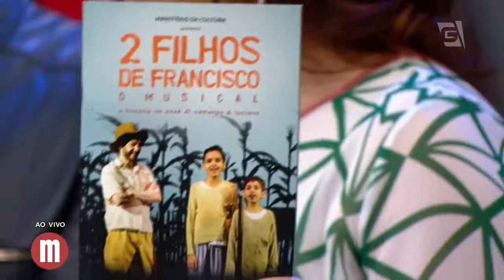Musical "Dois Filhos de Francisco" - Mulheres (11/10/17)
A história de dois grandes nomes da música brasileira está em cartaz nos teatros e ficou DEMAIS!